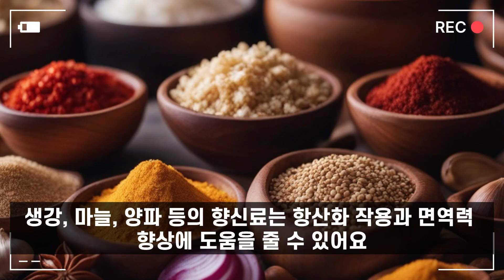몸살에 좋은 음식 - 재미있는 상식